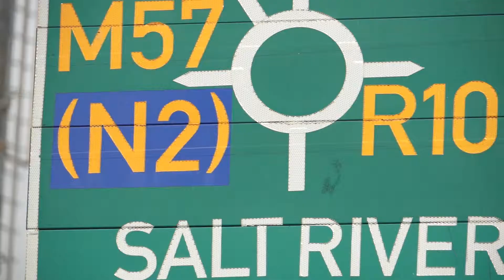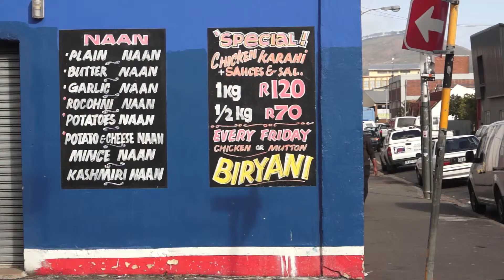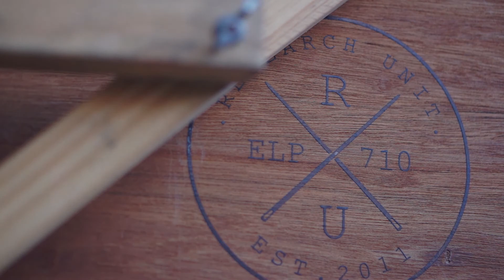Old Biscuit Mill (Still to be colour graded)